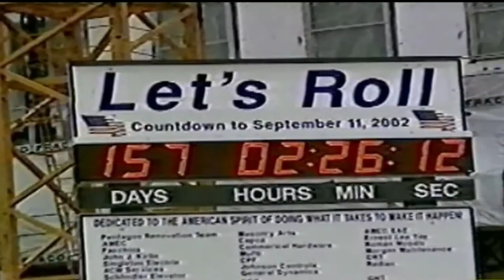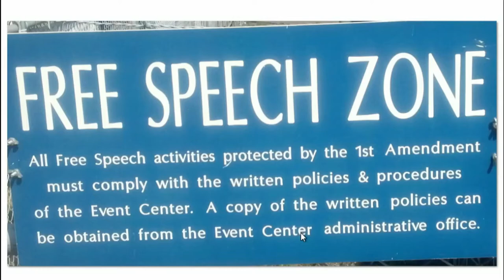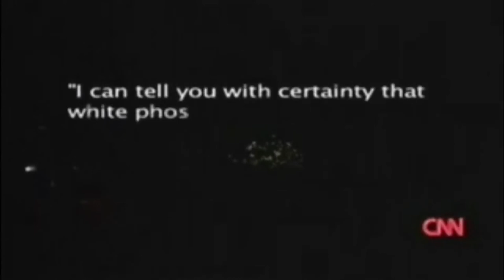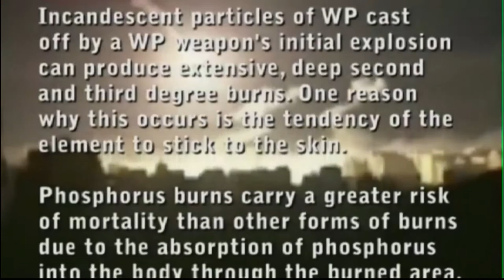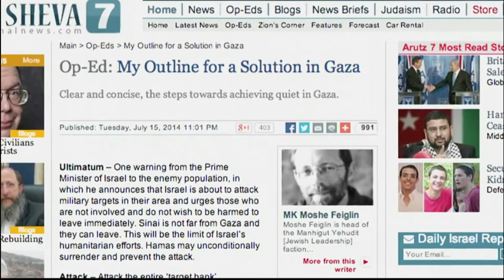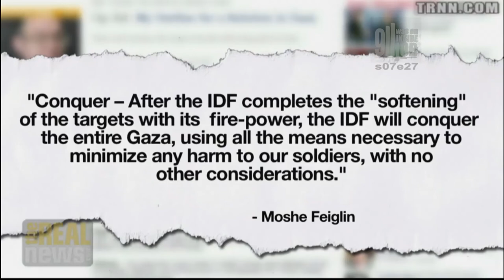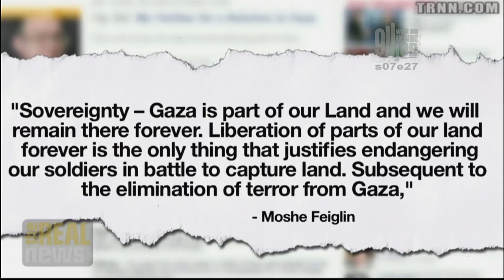9/11 was an INSIDE JOB s07e27(8-9-14)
1)  Cop won't protect Constitutional Rights
2) George Galloway on Israel's origins
3-7) Historical Videos of Israel's use of White Phosphorous anti personel weapons CONTINUOUSLY over the last 8 years...
8)  The Real News Network - Israeli Deputy Speaker Call for wiping the Palestinians out of Gaza...

9/11  was an INSIDE JOB and other S.C.A.D.s (State Crimes Against Democracy).     Hosted by BILL OLSON. Portland's ONLY Live-Call-In cable access TV show, focusing on the 9/11 FALSE FLAG OPERATION and discrediting the "official 9/11 story", and other State Crimes Against Democracy (False-Flag-Ops), before and after 9/11.